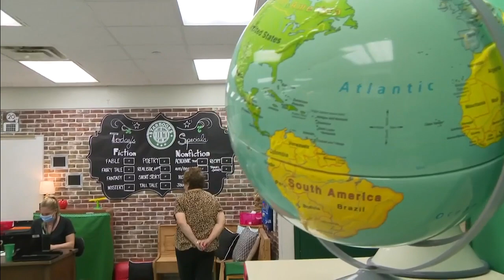Teachers get a pay bump in Broward County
While some teachers believe they deserve more, district leaders and the union's head say they are proud they could increase salaries and hourly wages for public school employees in Broward County.